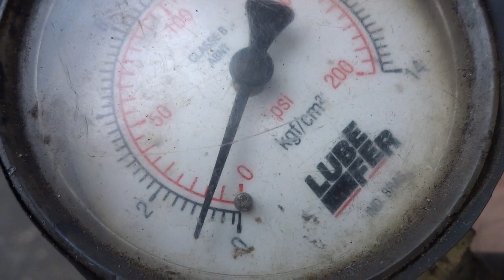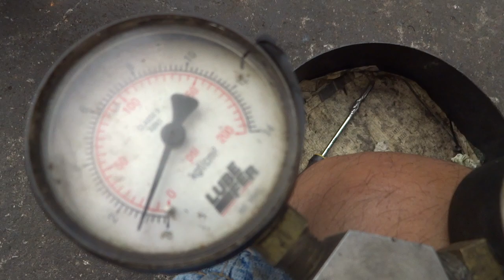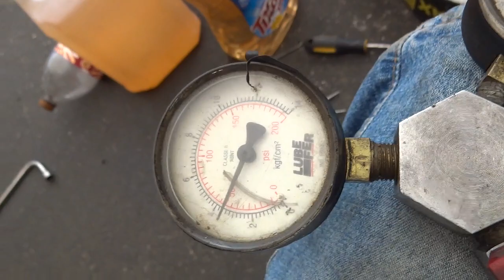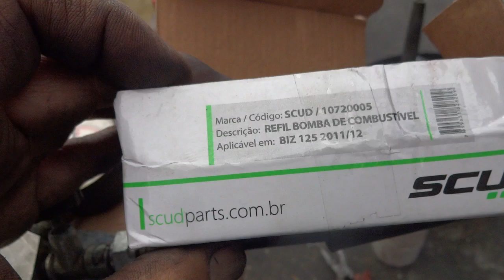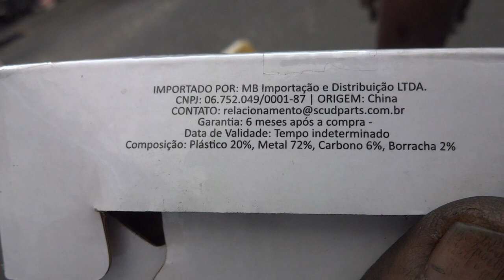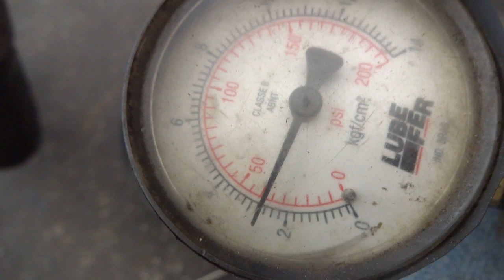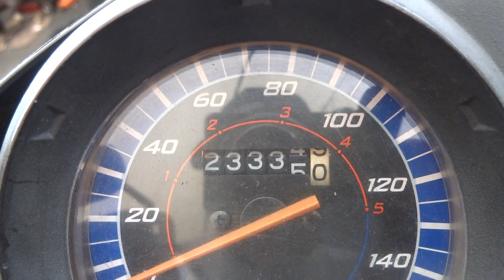Titan 150 2011, tente sentir o defeito causado pela pressão baixa da bomba. Leia descrição.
Hoje, 10 de novembro de 2021, nosso cliente  trouxe a Titan 150 ano 2011 da adega, este motor já foi retificado e o cliente andou com o mesmo filtro de combustível que saiu de fabrica, a moto esta hoje com 125 mil km. O filtro esta totalmente obstruído.  Provavelmente, o filtro fez o refil trabalhar na pressão máxima por muito tempo, isso provavelmente deve ter encurtado a vida do refil.
   Medindo com o manômetro , já com o filtro de combustível novo, temos somente 15 psi, a moto é ruim de pegar e não sobe de giro, veja o vídeo.
   Acho que é bom associar o defeito com a causa, assim como mecânicos que fazem a retifica de motores, com a prática de ouvir o motor e depois fazer a retífica o mecânico quase que consegue diagnosticar as peças gastas só pelo barulho do motor.
   No nosso estoque, fiquei procurando o refil para a bomba da TITAN 150 ano 2011 e não achei nada, aí comecei a procura por um refil parecido, e não é que este refil da BIZ 125 2011/2012 deu certinho, o dimensional mecânico é igual, encaixou direitinho, sem nenhum problema.
  ENTÃO A DICA É USAR O REFIL DA BIZ 125 2011/2012 NA TITAN 150 ANO 2011 DÁ CERTO E NÃO É NECESSÁRIO NENHUMA  ADAPTAÇÃO. ACHO QUE VEM NA CAIXA MARCADO BIZ 125 2011/2012 É POR CAUSA DO FILTRO QUE VEM JUNTO COM O REFIL E É POR ISSO QUE NÃO VEM ESCRITO TITAN  150 2011 TAMBÉM.
   Para esvaziar o tanque use o cano de retorno de combustível do regulador de pressão, dá para esvaziar o tanque por esta entrada onde retorna o combustível que esta acima de 43 psi.no tanque.
   Antes de desligar os fios e desmontar a bomba para trocar o refil, tire algumas fotos, para ajudar na montagem.
   Acho que a durabilidade do refil (bomba de combustível) é sorte? outro dia veio um cliente com uma XRE 300 quase zero e deu problema na bomba de combustível, no meu MONZA 1995  a álcool, que eu tenho desde 1998 e tem 26 anos, nunca troquei a bomba de combustível.